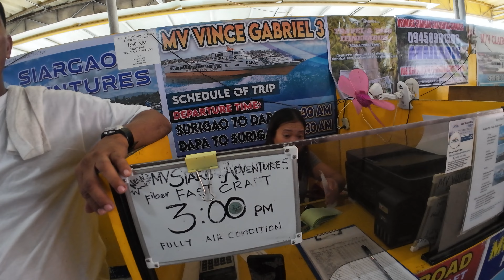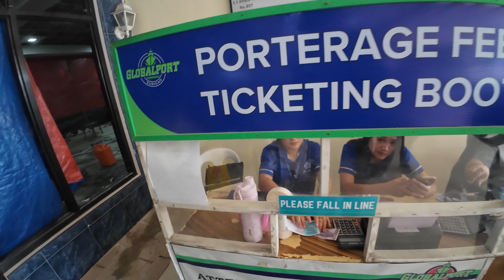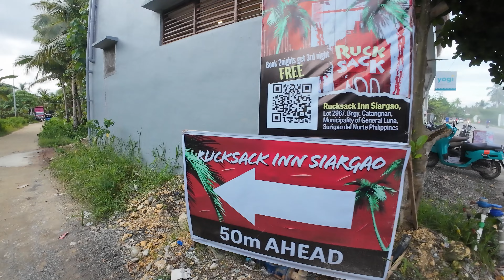$25 Low Budget, CDO to Siargao 🇵🇭 Philippines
Cagayan de Oro, Philippines 🇵🇭  - Getting to Siargao was my next mission. But flights, including luggage, can get quite pricey. I found a cheap bus+tricycle+ferry+tuktuk combination to get me where I wanted to be.

Every single tip will go straight back into the channel 💯

Thanks for your support Team 💪🫶